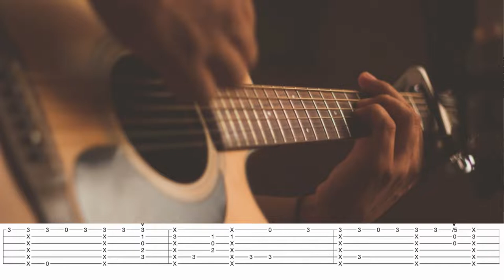Savage love - Jason Derulo - Fingerstyle guitar cover - Free Tabs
Guitar -  Baton Rouge AR11C/ACE
Recording equipment - Sennheiser e609 Guitar Microphone